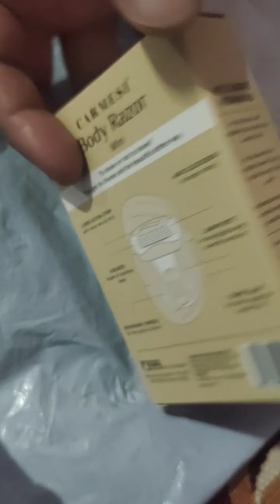unboxing and review of carmesi body razor mini